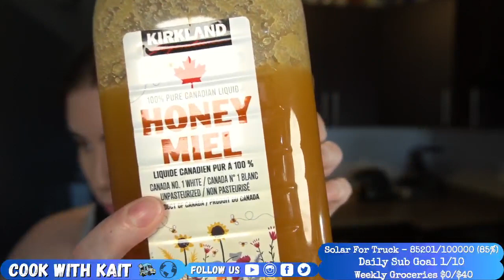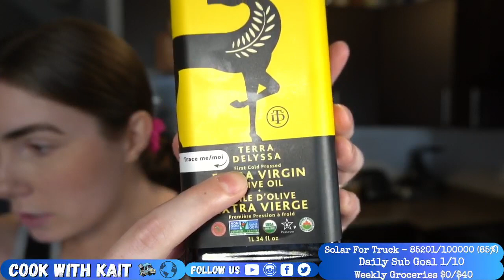Honey Garlic Pork Tenderloin | garlic butter rice, turmeric lime roasted cauliflower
Recipes ⤵️